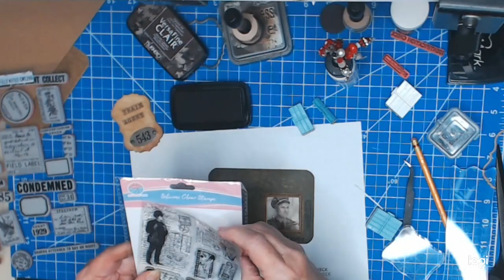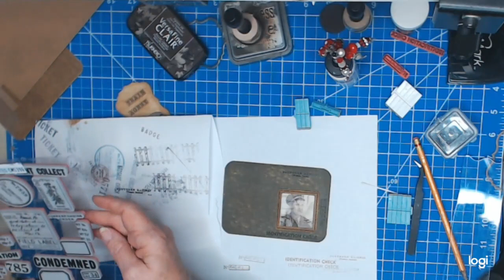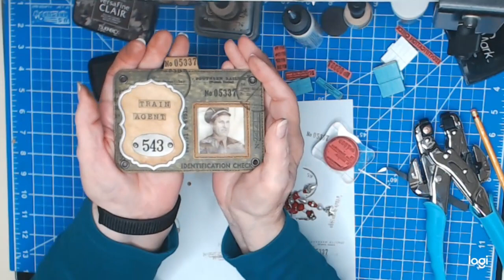All Aboard for Crafty Fun Sessions #15 Train Agent Badge and ID 1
Join me today as we create this fun Train Agent Badge and ID using digitals, card stock, Tim Holtz Photo Booth Photo, a Tim Holtz Metal Label, and distressing to create a vintage look.  We will add some stitching for more texture and fun.

Vintage Paper:

Tim Holtz Field Notes stamp

I do not have information on the die used for the badge.

Tim Holtz Metal Embellishments I do not have a link.

Tab Punch: